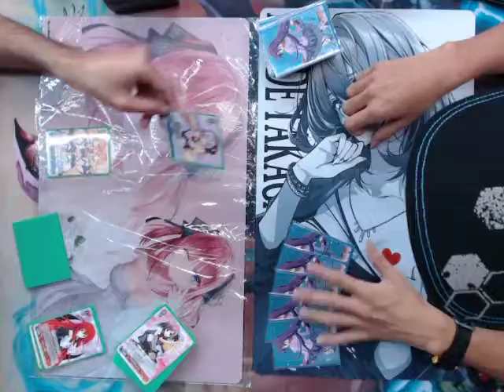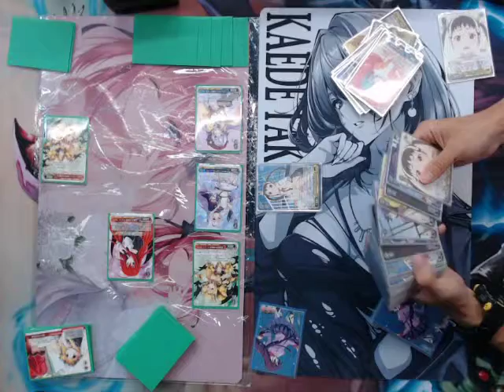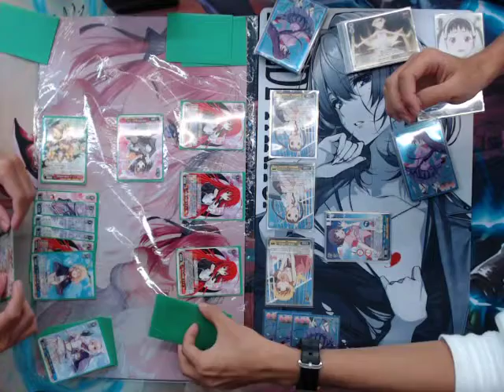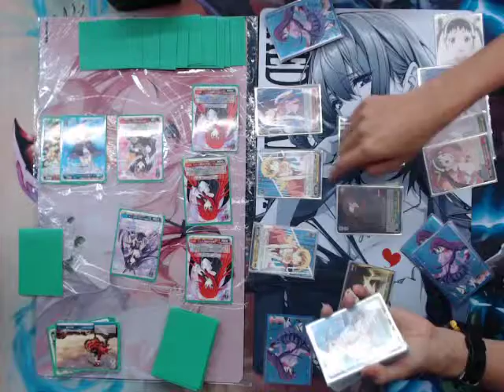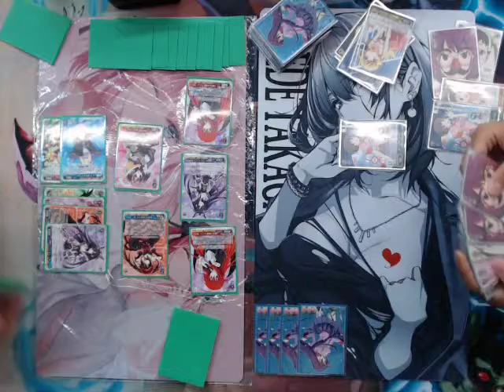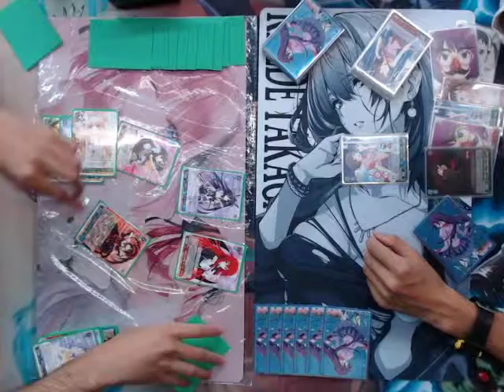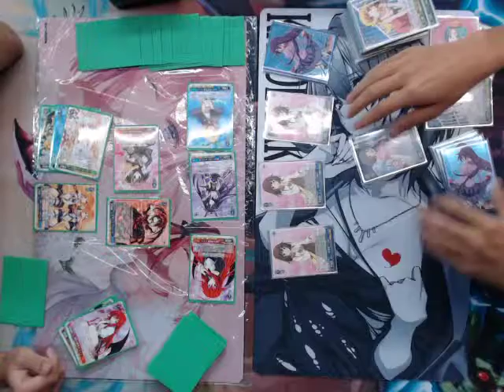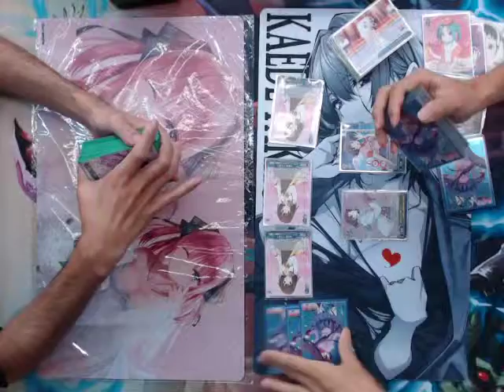Fantasia Bunko vs Monotagari